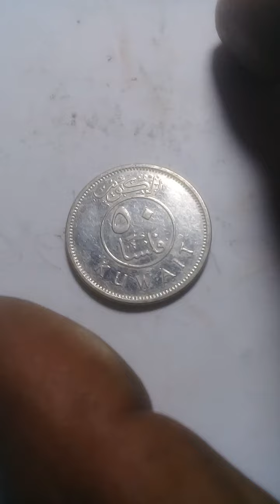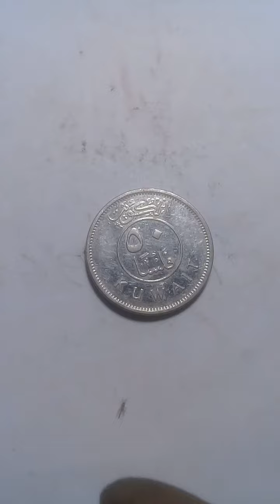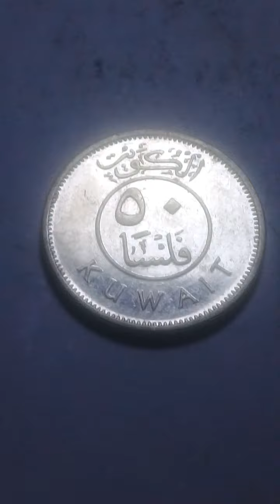অনেক দামী কয়েন